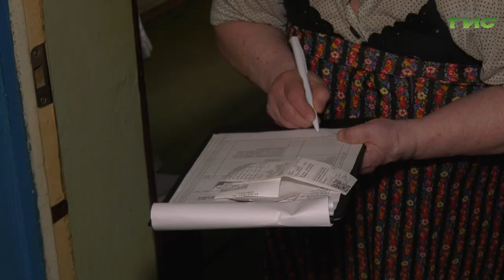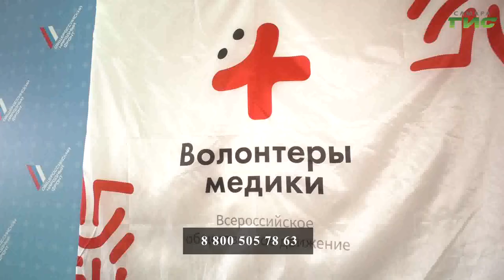В Самаре заработала региональная горячая линия для пенсионеров и маломобильных граждан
Оперативная помощь для пожилых людей, которые сейчас вынуждено находятся на самоизоляции. В Самаре заработала региональная горячая линия для пенсионеров и маломобильных граждан. Подробности узнал наш корреспондент.